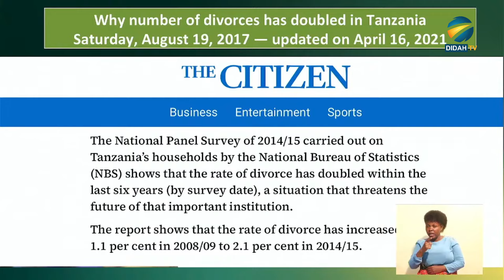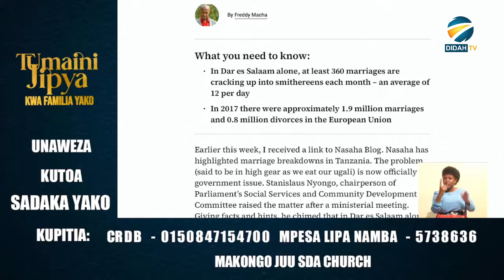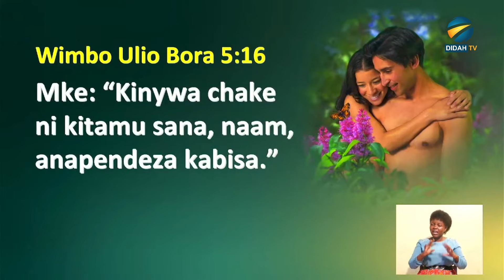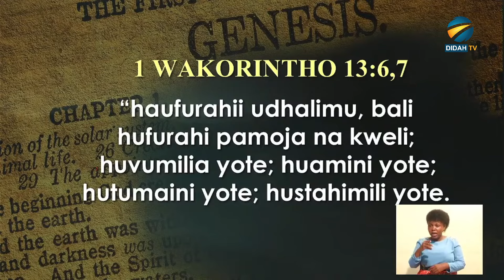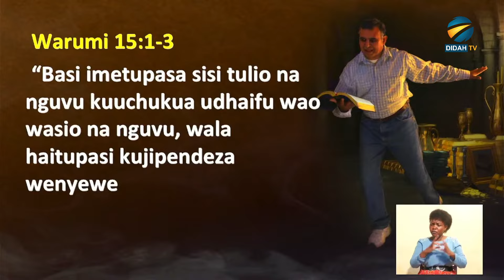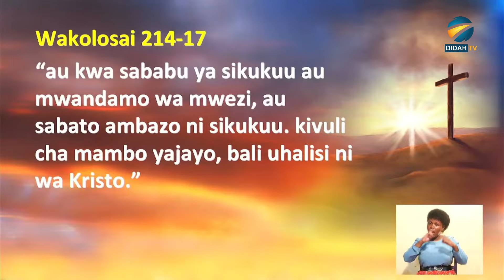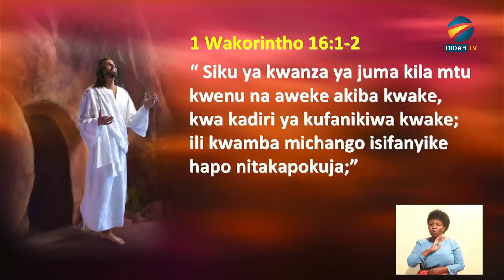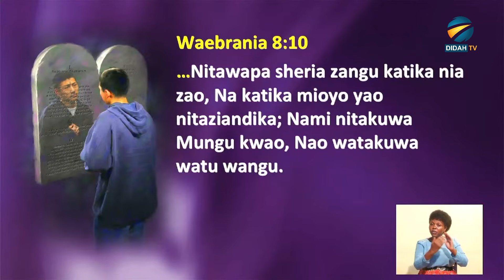SIRI ZA NDOA INAYODUMU || PR DAVID MMBAGA